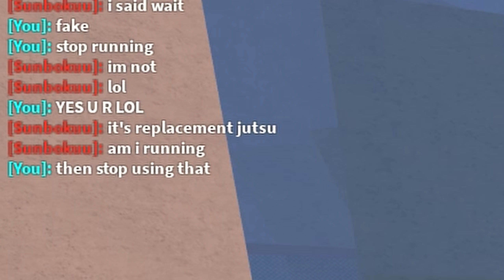Literally Using The Worst Kit & Toxic Kid Gets Mad 😐 | Shindo Life Roblox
[SAKURA] Literally Using The Worst Kit & Toxic Kid Gets Mad 😐 | Shindo Life Roblox